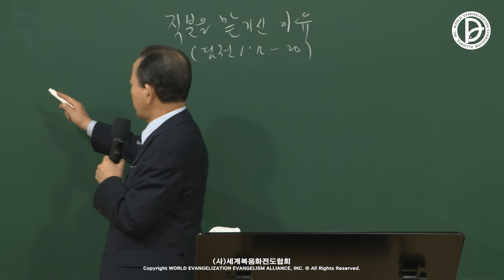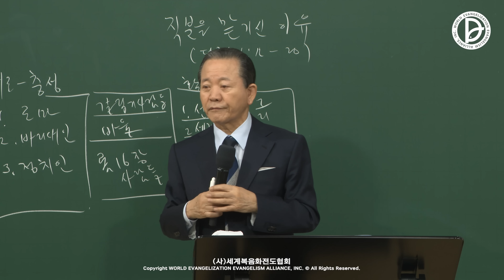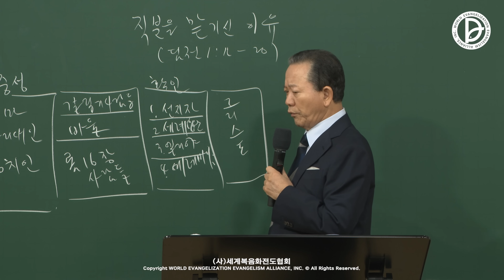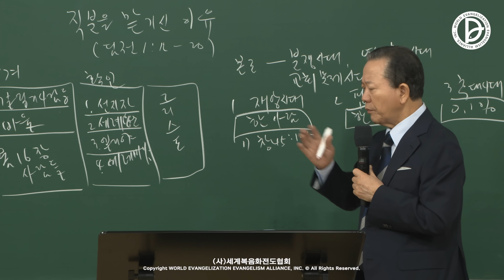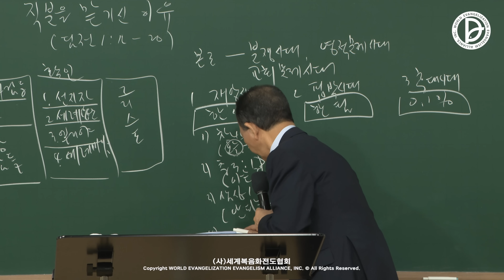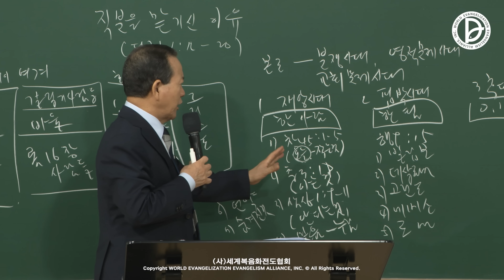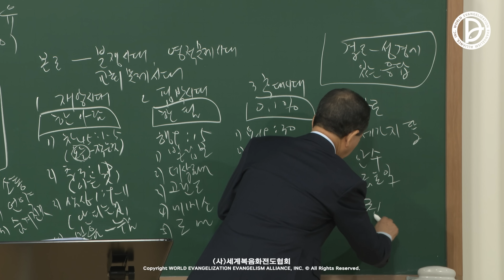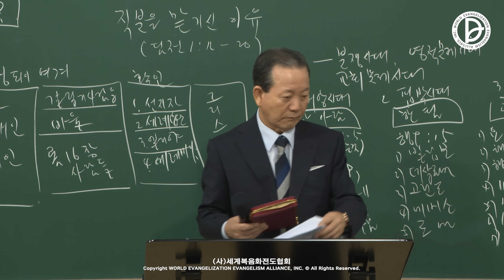(2024.06.28. 기도수첩)2023.11.26 주일 2부「직분을 맡기신 이유」(딤전 1:12-20)